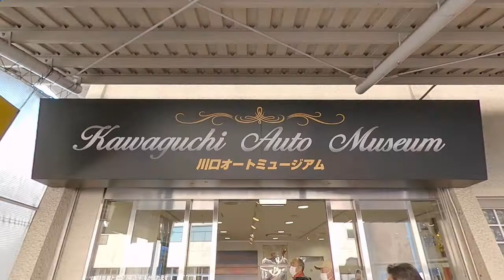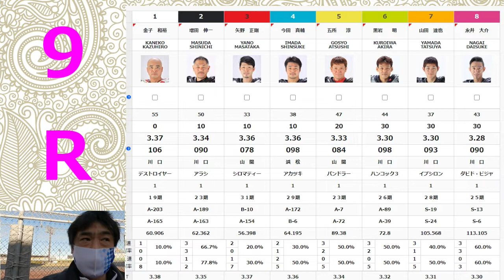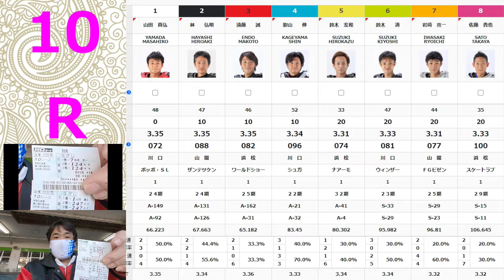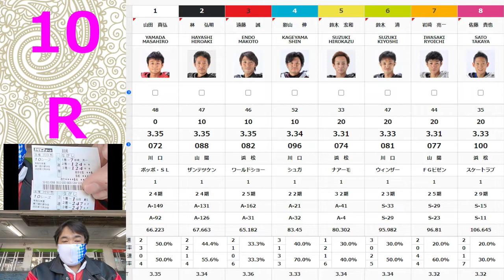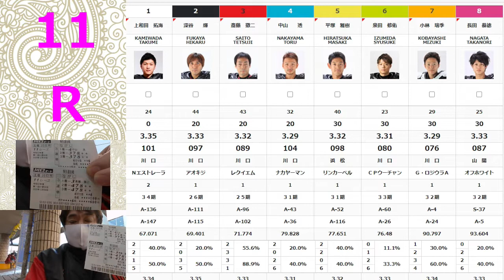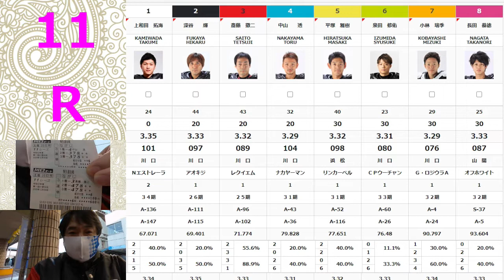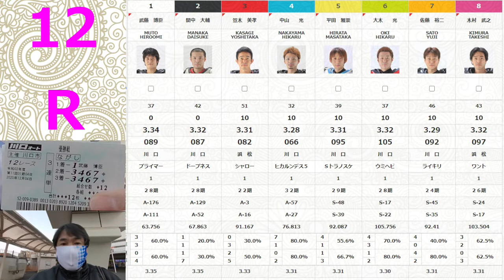12.4川口オートレース最終日決勝本場車券購入スーパースターに向けて車券力アップ【しゅうちゃんオートギャンブル強化月間】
extratv

最近の本人出演CM

12月4日（金）決勝
本場紙車券購入勝負！
年末のスーパースターに向けて車券力アップ
次節も参戦予定です！！
12月はギャンブル強化月間！！

【しゅうちゃんネルオススメギャンブルチャンネル】

映像引用先
（JRA HP）

オートレース予想動画
（サブチャンネル）
extratv

＠xiuchankeiba